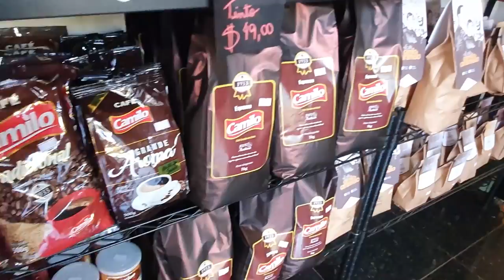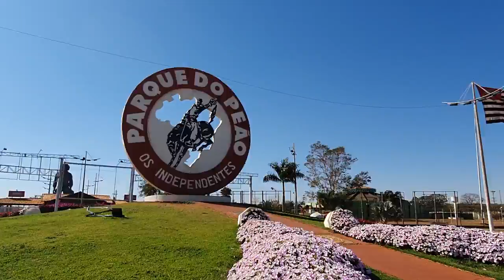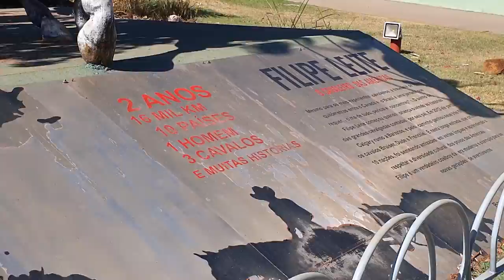COMO É BARRETOS FORA DA FESTA DO PEÃO? Tour por Barretos SP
Você quer saber como é a cidade de Barretos fora da festa do peão? Então dá play nesse vídeo e vem ver o Tour por Barretos SP com a gente!

SEGUE A GENTE:
Instagram e Twitter @fisicosturistas

SOBRE O VÍDEO:
Nesse vídeo nós mostramos o que fazer em Barretos no estado de São Paulo em época sem todo o tumulto gerado pela festa do peão.
Barretos tem vários pontos bonitos e lugares atrativos para se conhecer, como a região dos lagos, o calçadão e o Barretos Country Thermas Park, que é um parque aquático de águas quentes com piscina de onda e muito mais!
Mas é claro que Barretos sem o Parque do Peão não é Barretos, então também fizemos um tour pelo parque, mostrando a jardinagem, escultura do peão, memorial do peão, a arena de rodeio que foi projetada por Oscar Niemeyer e a fofura dos animaizinhos da fazendinha do Parque do Peãozinho.

SOBRE O CANAL:
Somos um casal de físicos médicos apaixonados por viajar!
Muitas viagens são a trabalho, mas sempre aproveitamos para conhecer lugares novos.
Amamos falar sobre nossas experiências nacionais e internacionais.
Então criamos o canal para dividir dicas de viagens, roteiros, o que fazer, onde ficar, compartilhar com vocês nossas experiências de turismo e tudo mais.